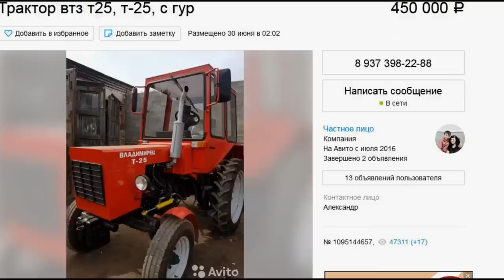Тракторное наследие Великой страны или выхожу на Международный уровень.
Сборка и продажа тракторов т-25: Александр 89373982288,
  Новочебоксарск, Чувашская Республика, Промышленная улица д46  Трактора в наличии, осмотр с 8 до 18. Без выходных. г. Новочебоксарск ко Промышленная д 46 (Цех по ремонту и сборке). Цены и комплектации уточняйте. Трактора в наличии. Приглашаем на тест-драйв.
Принимаем в счет оплаты автомобили и старую технику Владимирского тракторного завода.
К КАЖДОМУ КЛИЕНТУ ИНДИВИДУАЛЬНЫЙ ПОДХОД.

Все трактора с ПСМ !!!
Все трактора с гидроусилителем руля !!
По Чувашской республики доставка бесплатная!

Принимаем наличный и безналичный расчет.